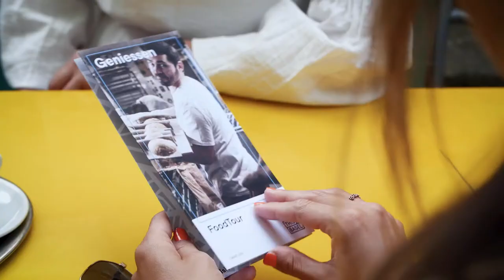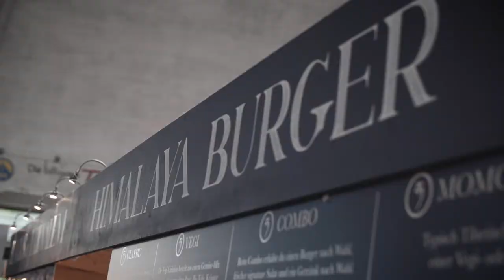Girlfriends’ Getaway in Basel [Switzerland]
Basel, the small metropolis at the bend of the Rhine, offers a very urban lifestyle, yet with a distinctly personal flair. What better place to enjoy a girlfriends’ getaway?